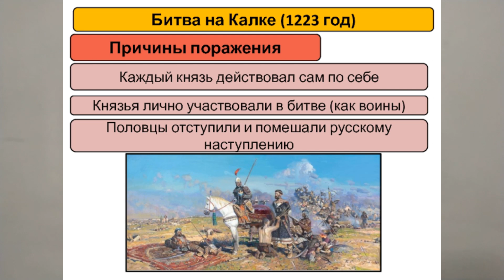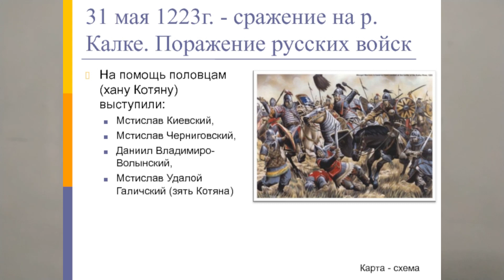БИТВА НА РЕКЕ КАЛКА. ПОРАЖЕНИЕ. ФАКУЛЬТАТИВ ПО ИСТОРИИ РУСИ В 4, 5, 6 КЛАССАХ 65йVIDИсторРоСС Фак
Битва на Калке